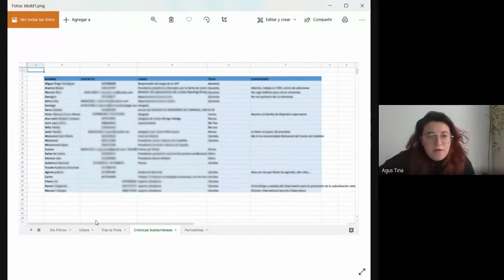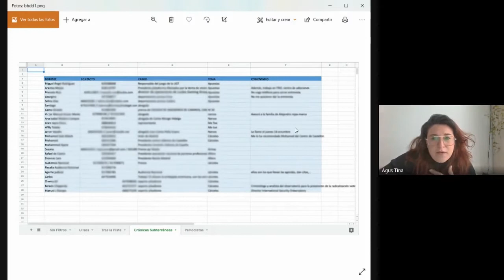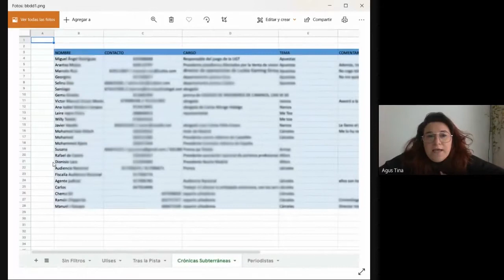XXIV Jornadas Empleo UMH: Periodismo (mesa alumni)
4 de marzo de 2021

Vídeo de las Jornadas de Empleo de Periodismo y Doble Grado en Periodismo y Comunicación Audiovisual de la Universidad Miguel Hernández, organizadas por el Observatorio Ocupacional UMH

Mesa Alumni UMH: Agustina Pozzi, Sergio Ruiz, Gala Navarro.